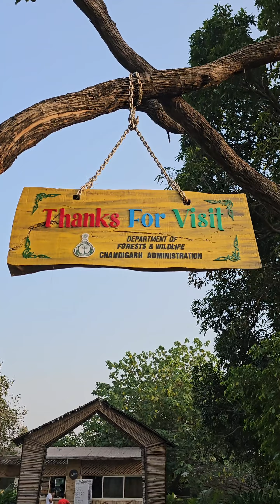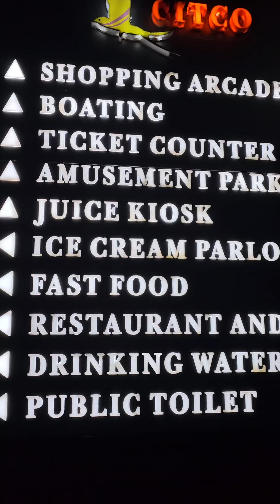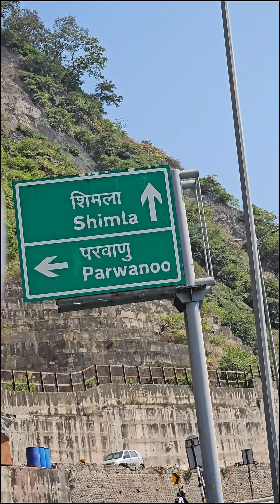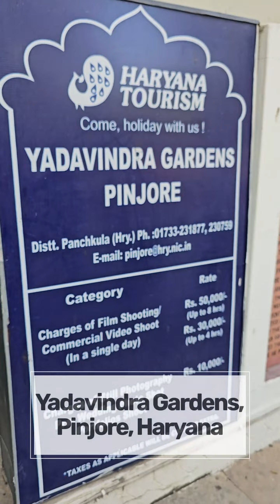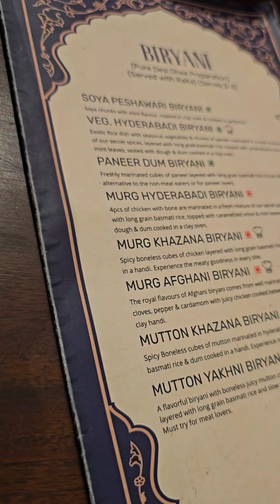Trip to Chandigarh and Himachal Pradesh | Bird Park | Rock Garden | Sukhna Lake | Jangeshu Waterfall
Trip to Mohali, Chandigarh, Himachal Pradesh, Haryana

Places visited:
0:00 Day 1 (Travel to Mohali) 7 October, 2023
0:30 CP.67 Mohali
0:50 Bird Park Chandigarh
2:53 Rock Garden Chandigarh
4:27 Sukhna Lake Chandigarh
4:45 Day 2 (Trip to Himachal Pradesh) 8 October, 2023
6:00 Jangeshu Waterfall, Kasoli
7:00 Pracheen Kali Mata Mandir, Kalka, Haryana
7:12 Historic Gurudwara Guru Nanak Dev Ji, Kalka, Haryana
7:20 Yadavindra Gardens, Pinjore, Haryana
8:00 Sector 34, Chandigarh
8:18 Biryani, Sector 64. Sahibzada Ajit Singh Nagar, Chandigarh
8:35 Day 3 (Chandigarh to Amritsar) 9 October, 2023
Musician:Michael OnLine

Musician:Capprecords

Musician:FL-China xq

Musician:Tinashe